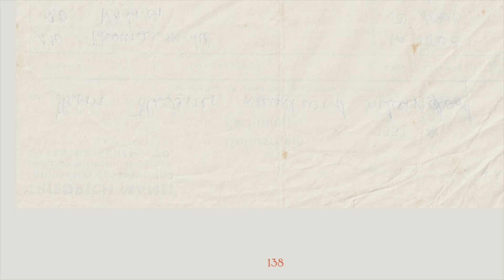JUST JZ PODCAST; How Well Do We Know Each Other? | episode 138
Jessi & Kaylee play a little game to see who knows each other the best!

jessijzstyles

hairbykayj